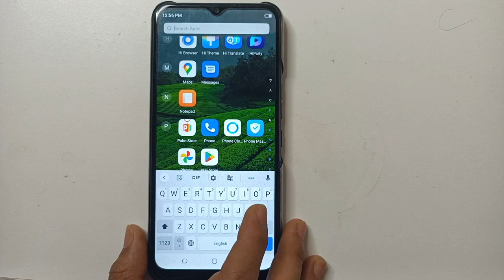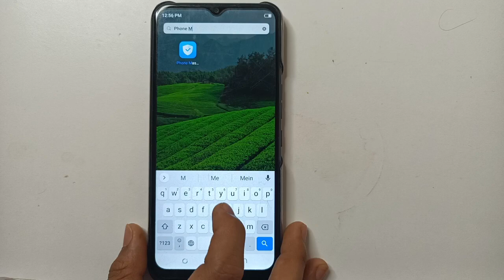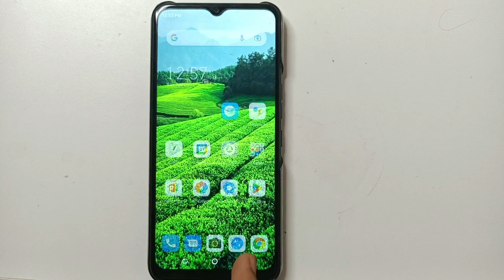Tecno Spark Go Apps setting, Tecno Spark mobile Apps kaise Hide kare